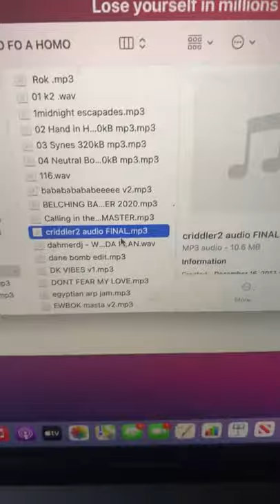MOUTH HARP MONDAYS